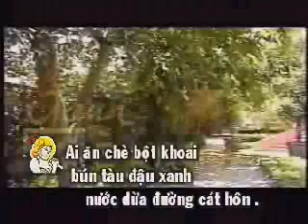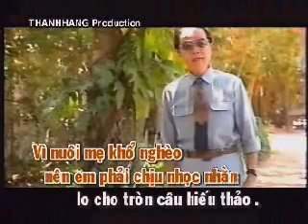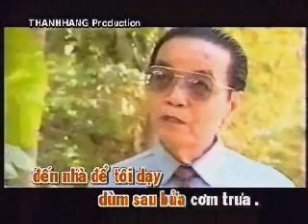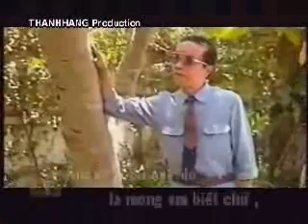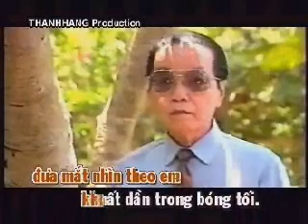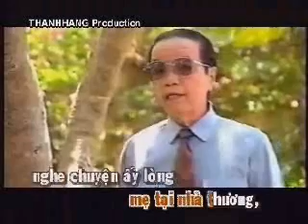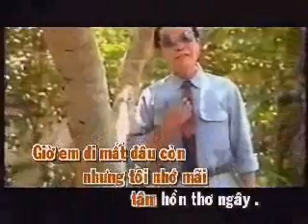Gánh chè Khuya -Út Trà Ôn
do chính chú hát ,chú hát cho Thanh hang product hồi đó.
Mời bạn nghe và so sánh với audio xem cái nào hay hơn nhé